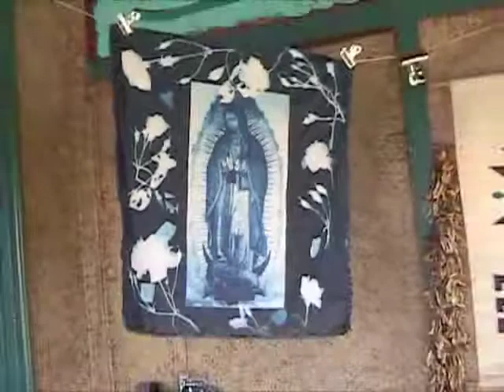Saturday print making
Today the sun came out (relatively early...yay!!) and I was able to make more cloth cyanotypes.  Here you'll see the making of Our Lady of Guadalupe fabric prints.  The cloth that I start with was coated with cyanotype sensitizer a few days ago and hung to dry in dark closet. These are destined for tea toning in the very near future.